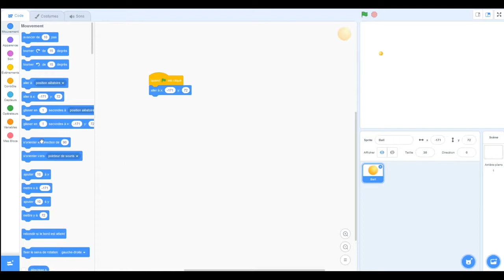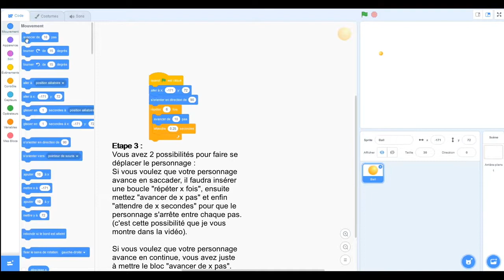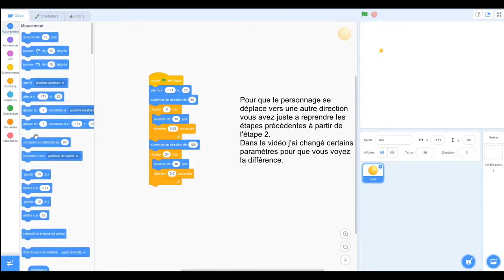Déplacer un personnage sur un chemin prédéfini sur SCRATCH - InterCycles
Ce tutoriel permet de faire se déplacer un personnage sur un chemin que la personne aura choisi ou dessiné sur Scratch. Je montre les blocs à mettre aux bons endroits endroits et donne aussi des informations sur l'orientation et le déplacement du personnage.